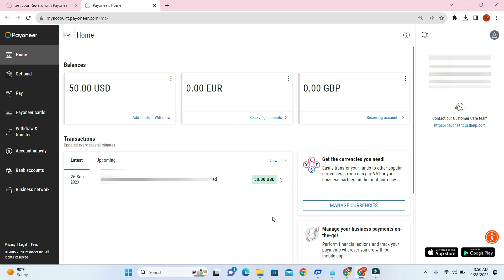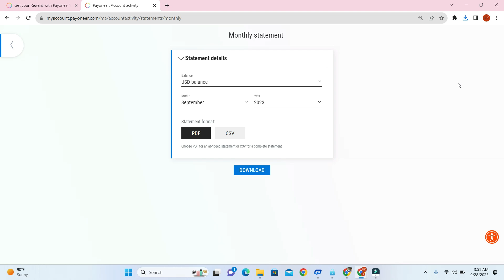How to download payoneer monthly bank statement | Payoneer Bank Account | New Method